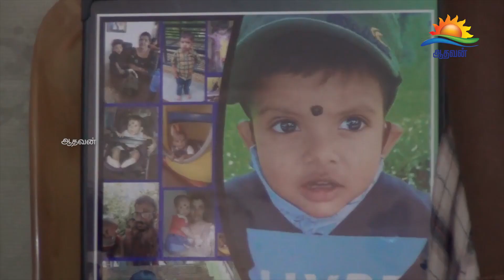வீதியை புனரமைத்து தராமல் அரசியல் வாதிகள் எவரும் ஊர் பக்கம் வரக்கூடாது - ஹட்டனில் போராட்டம்